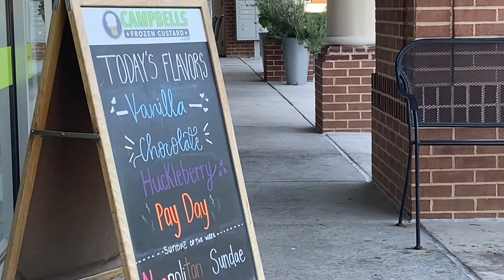After school Treat!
Hey Kids ! Let’s enjoy Ice Cream 🍦 together
This video doesn’t own the right to the Music video